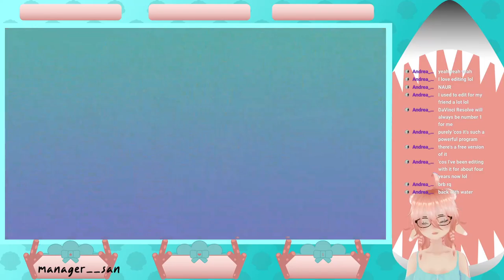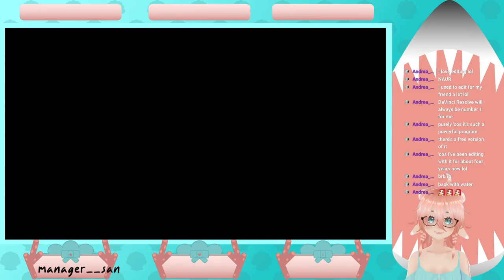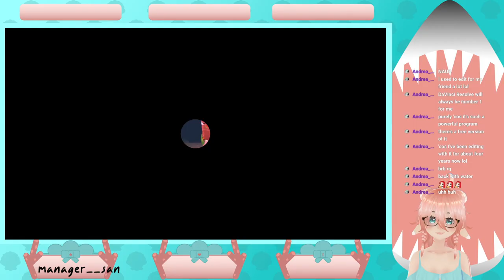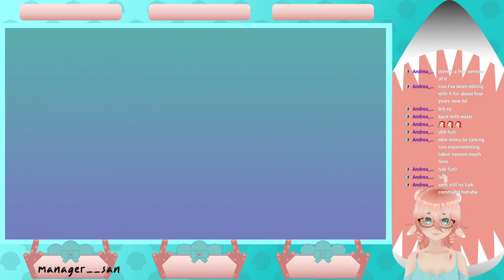Back to BUGsics! Join Peachy in Bugsnax!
Another Bugsnax stream, completed most (if not all) base game sidequests !